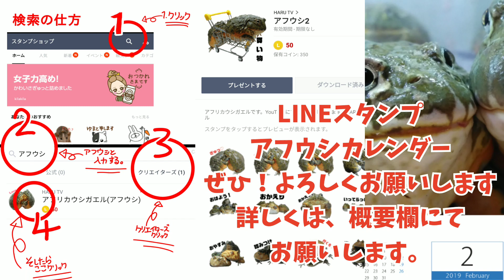ツノガエル絶対離れない。アフウシ好きのツノガエルちゃん😆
アフウシカレンダー予約販売⬇⬇⬇
送料無料、1200円(税込)
ぜひとも、よろしくお願いします。

2019 HARU Channel Pyxicephalus adspersus Wall Hanging Calendar

End as soon as it is lost
I am waiting for your order as soon as possible.

※ We will send by simple registered mail so we can not specify the time. Overseas shipping costs 500 yen shipping fee

アフウシスタンプ販売中😄👏

40スタンプ50コイン(120円)
公開してます。アフウシで検索
クリエイターズになります。

生き物達の素晴らしい魅力探しに
など手探りで、たくさん試しているので
場合により可哀想に見えます
虐待は、していません。
販売者・ブリーダーさんから
アドバイス・意見いただきしています。
証拠にたくさんの 応援と
ペット関連のお仕事いただいています。
皆さんが、楽しく見て頂けること
心から願います。

Looking for wonderful charms of creatures
As I'm trying out and trying lots
Sometimes it looks poor
We are active with safety and security.
I do not abuse pets.
From the seller · breeder
I have advise / opinion.
It exists under the cooperation of everyone